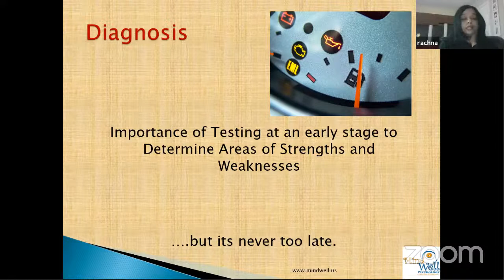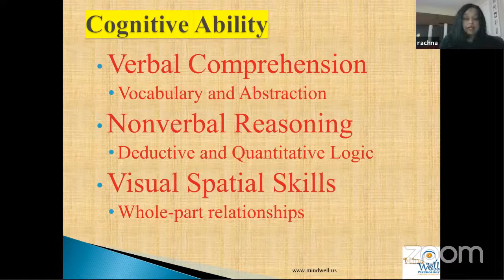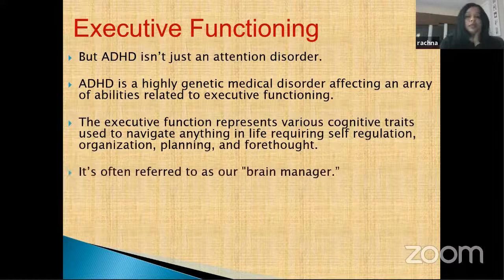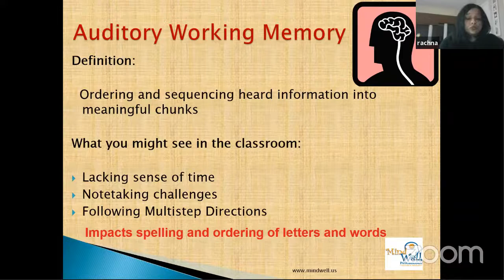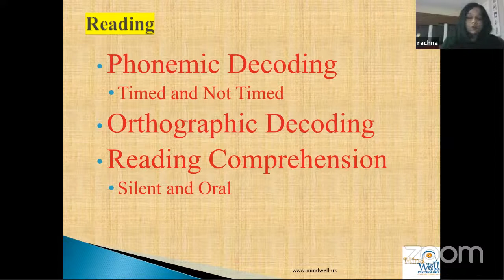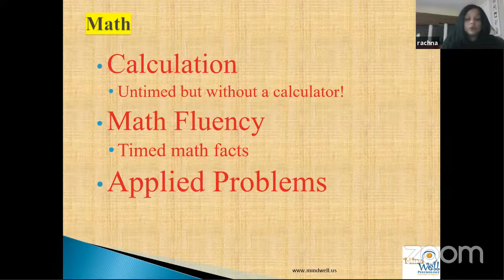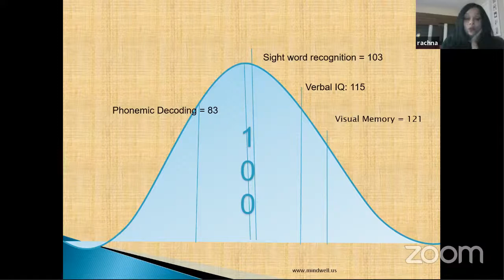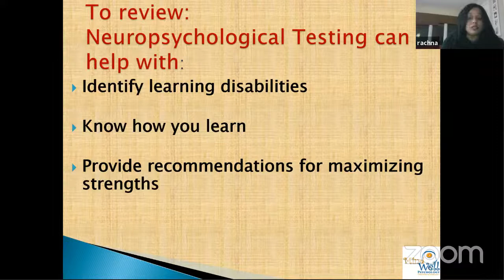Understanding Assessments with Dr. Rachna Varia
Please note: ASL interpreters are available to those in the Zoom.

If you have appreciated the content Fairfax County SEPTA is putting out, please consider supporting us by becoming a member.  The more members we have, the more powerful our voice is in advocacy! If you would like to join SEPTA, go to this